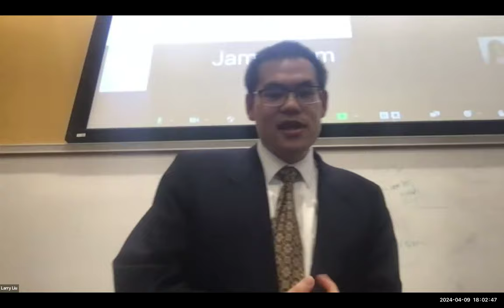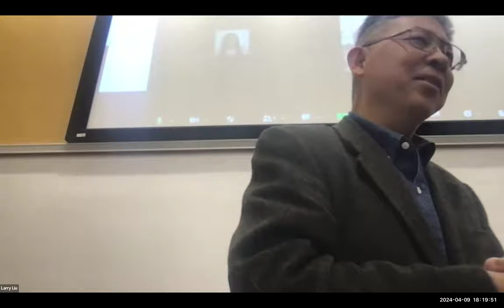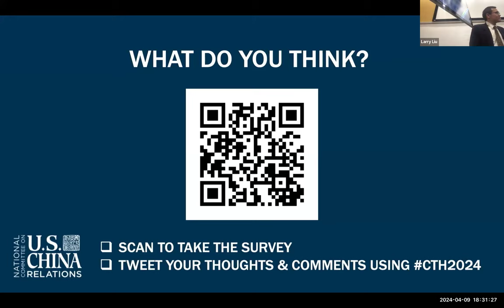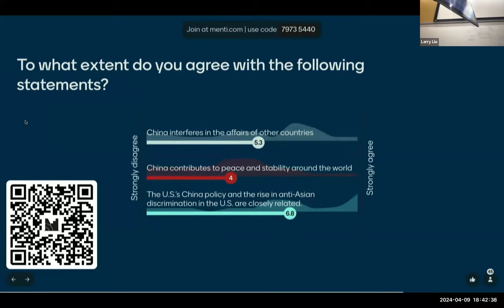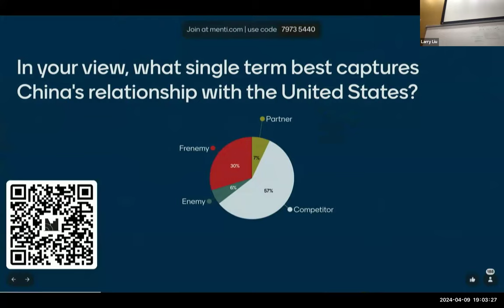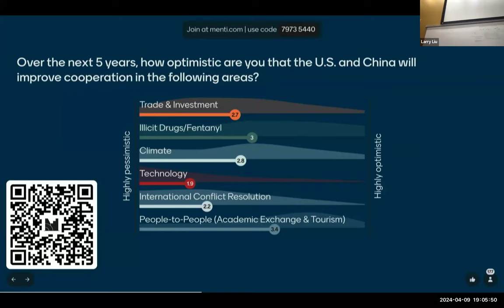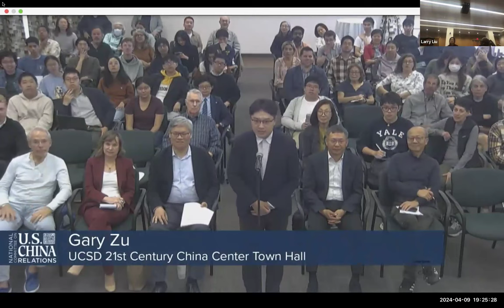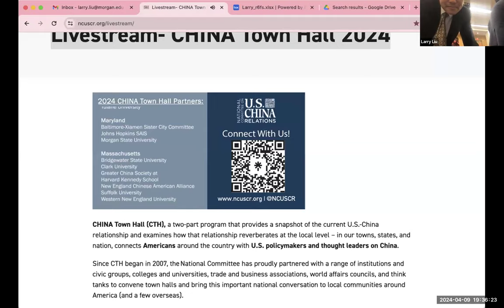China Town Hall at Morgan State University, US Secretary Kurt Campbell & Prof. Zhiqun Zhu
Morgan State University and National Committee on US-China Relations (NCUSCR) host U.S. Assistant Secretary of State, Kurt Campbell, and Bucknell University political scientist Zhiqun Zhu.